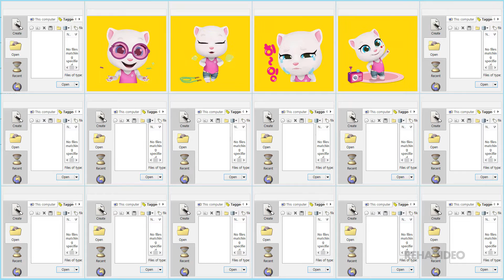토킹안젤라, 같이 그루브 탈래~? | RehaTV HD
토킹안젤라, 같이 그루브 탈래~?

Cute and Funny Animated WebP Images
* 카카오톡 움직이는 이모티콘 영상(Animated Stickers from Kakaotalk)

캐릭터 ( Characters ), 애니메이션 ( Animation ), 만화 ( Cartoon ), 웹툰 ( Webtoon ), 연예인 ( Entertainer ), 동물 ( Animal ) 등의 이모티콘을 소개해 드립니다.